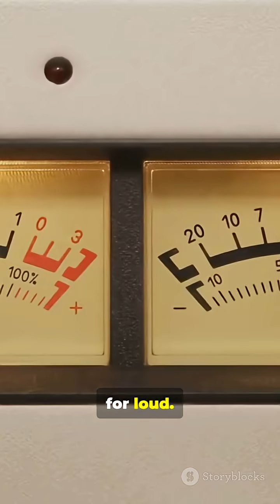How One Eruption Changed the Planet💣🌋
🌋 In 1883, Krakatoa exploded so loudly it ruptured eardrums 40 miles away. Here’s what made it the loudest sound ever!